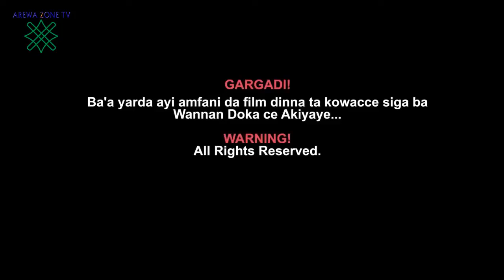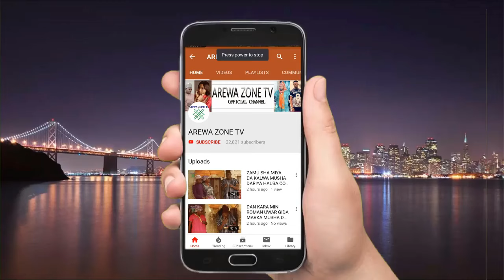Bilkeesu Part 1: Latest Hausa Movies 2024 With English Subtitle (Hausa Films)